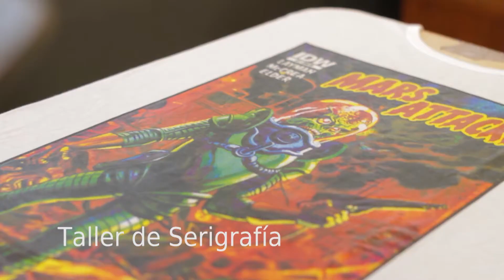INSTITUCIONAL - Escuela de Artes y Artesanias Dr. Pedro Figari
Realizado por alumnos de la Tecnicatura en audiovisiales de UTU.